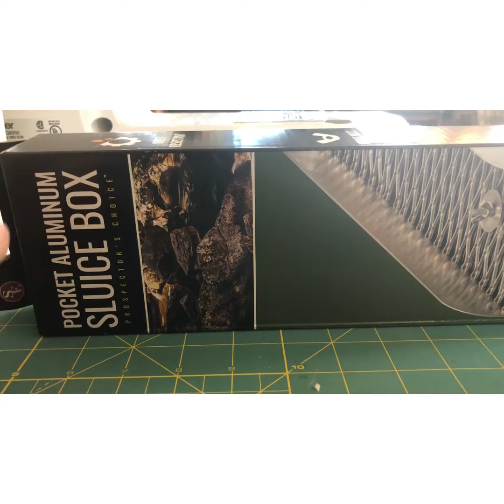Reveiwing the new sluice boxes for the rc mine site!